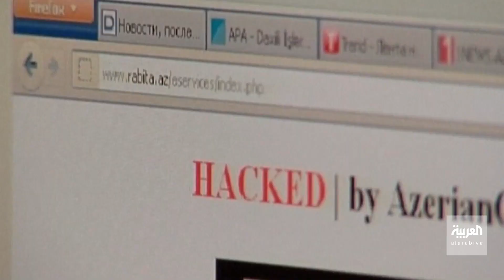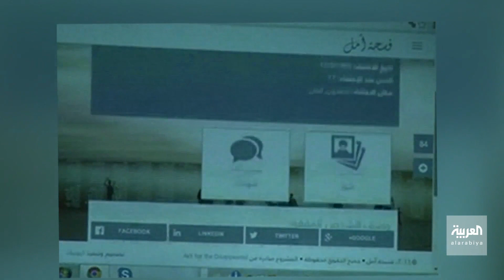تفاصيل عن جيش حزب الله الإلكتروني.. حسابات وهمية وشبكة مواقع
تقرير يكشف عمليات جيش حزب_الله الإلكتروني: أكثر من 100 شخص يديرون ألف حساب وهمي